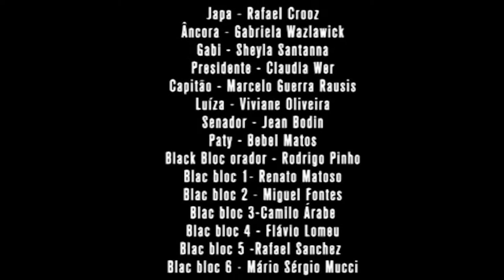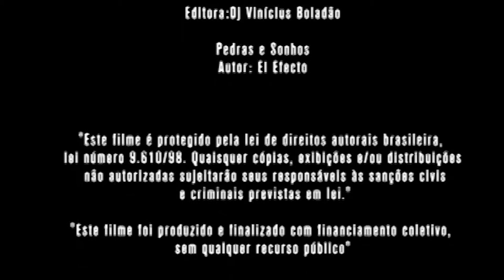Jean Bodin - Cena filme Incógnita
Cena do ator Jean Bodin como o Senador Queiroz no filme longa metragem Incógnita. Direção Vitor Damasceno e Leandro Franz.